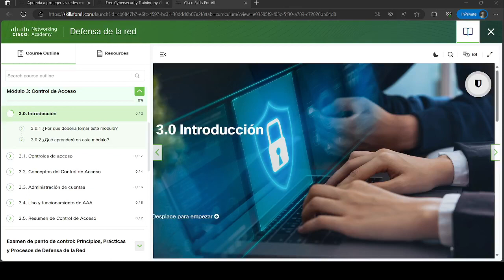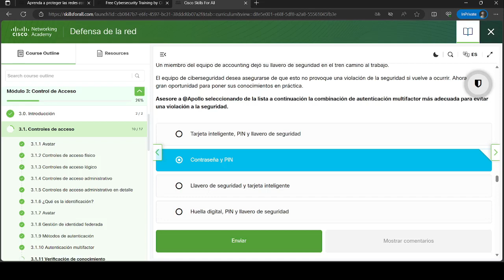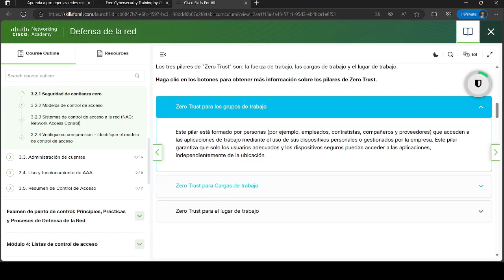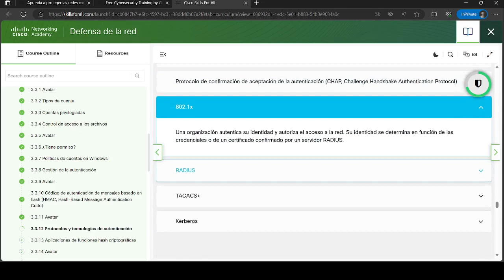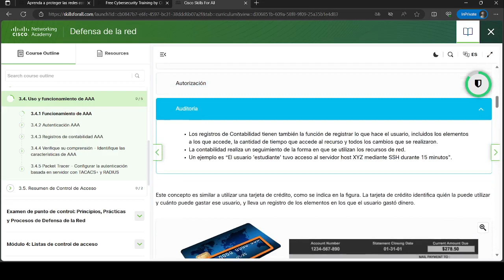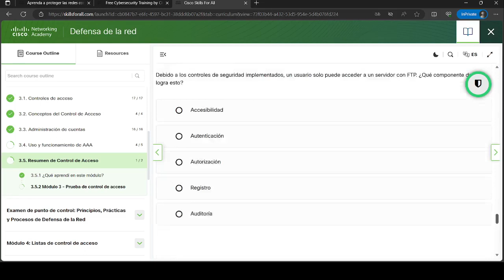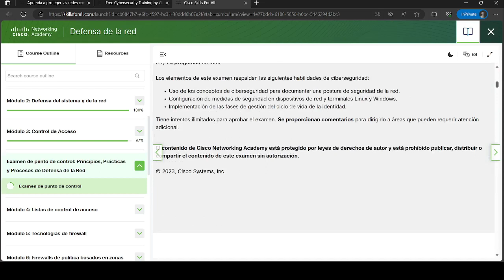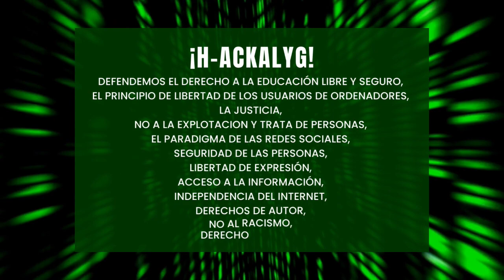Defensa de la red | Modulo 3: Control de Acceso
Este video te Defensa de la red | Modulo 3: Control de Acceso